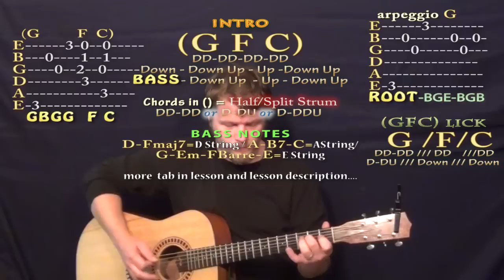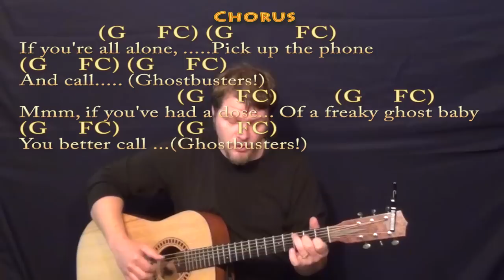Ghostbusters - Fingerstyle Guitar Cover Lesson with Lyrics/Chords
can play along ;) Woohootiehoo and best of luck! ;) Sharing these links will make the biggest effect ;) CHART GHOSTBUSTERS (RECORDING) REAL KEY CHART IN B MAJOR playalong lyric chord lesson tutorial SONGBOOKS